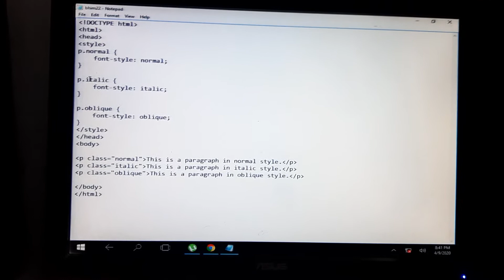Css13 normal, italic, oblique in css by acei-advanceage-computer-education-institute-tm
A.C.E.I Advanceage computer Education Institute TM An Iso 9001:2008 certified Institute Basic dtp tally Webdesigning TALLY.ERP9 .Net php Con 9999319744

Acei-advanceage-computer-education-institute-tm